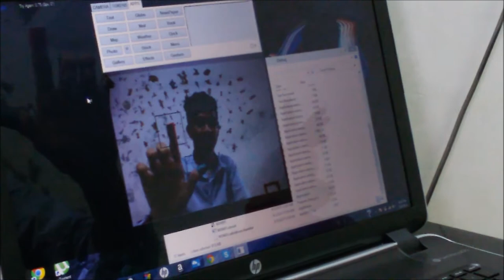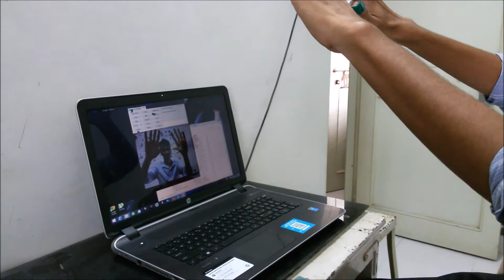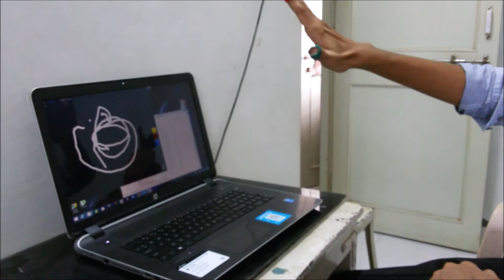Sixthsense technology by Dhruv Patel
hello, I am Dhruv Patel.

My Project on SixthSense Technology (Re-make). A gesture controlled wearable computing device.

Source of Inspiration: Pranav Mistry - TED Talk

This source  was created after watching the jaw-droping TED video of Pranav Mistry - Sixth Sense Wearable Device.